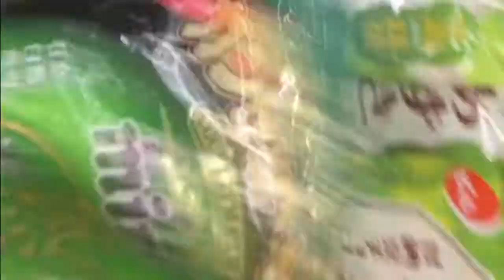ASMR: Aisle Number Matcha (8)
ch ch ch chhhhh chh